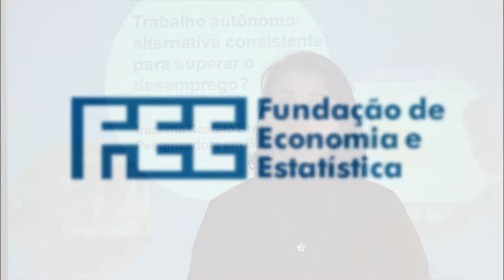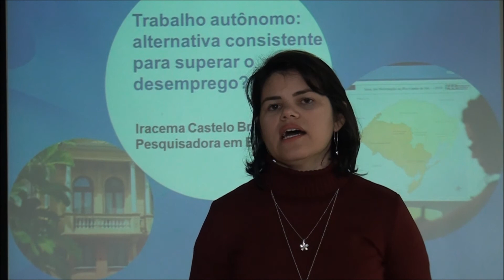Iracema Castelo Branco - Carta de Conjuntura - (14/06/2017)